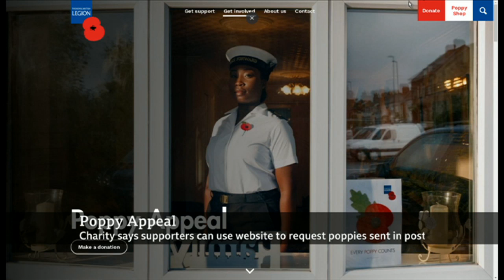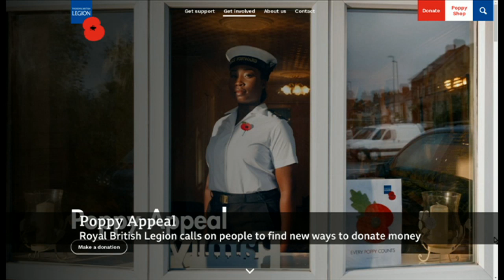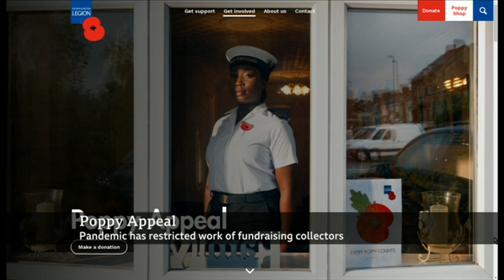Nicole Brown, Naval Nurse Reservist & Trainee NHS Paramedic & the face of the Poppy Appeal 2020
Humbled to speak to Nicole Brown, a Naval Nurse Reservist, a Trainee NHS Paramedic with the West Midlands Ambulance Service & the face of the Poppy Appeal 2020 for the Royal British Legion.
Together with your Mum, we're all extremely proud of you Nicole.